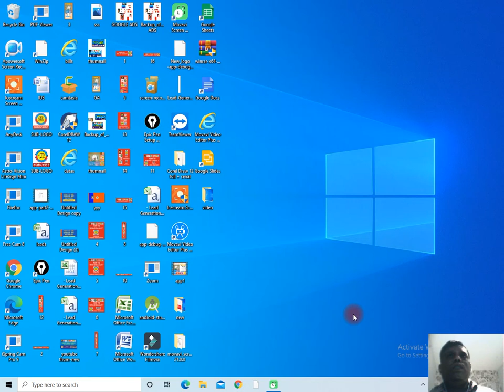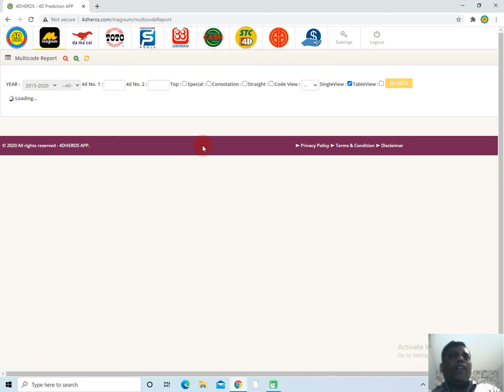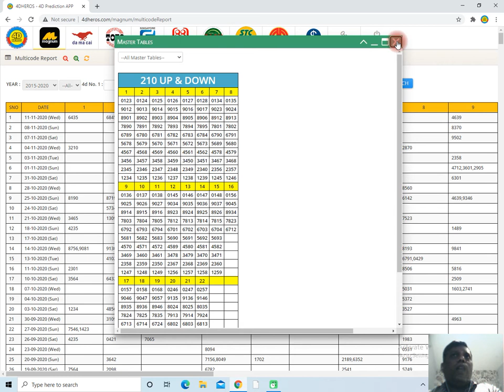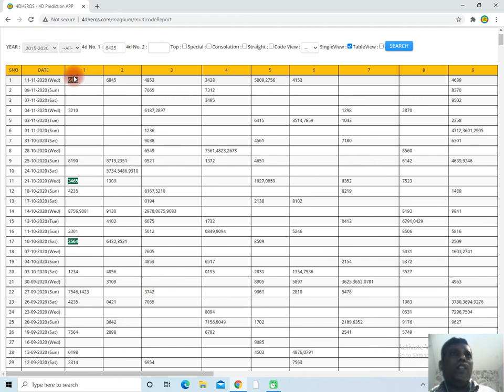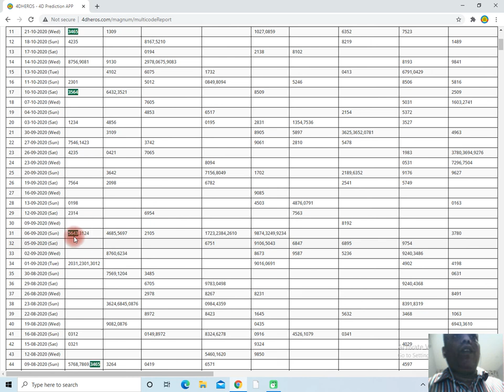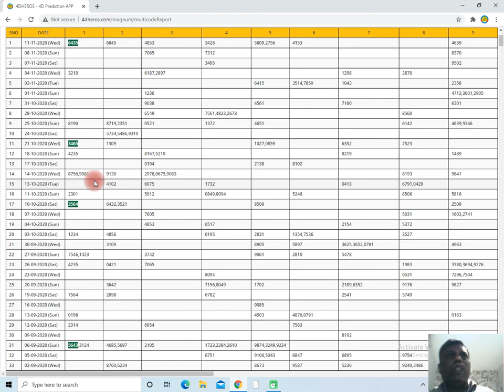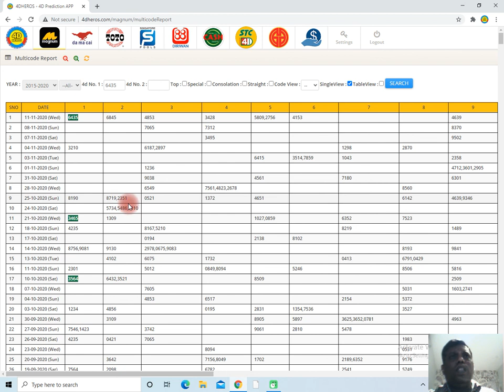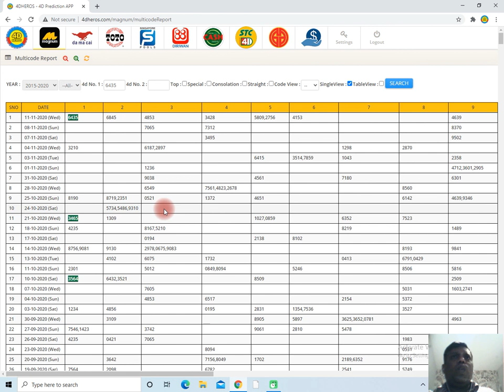Lesson : 6 (Multicode Prediction)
Description
This video for how to use 4DHEROS app in win 4D easily

Secret of winning success in 4D